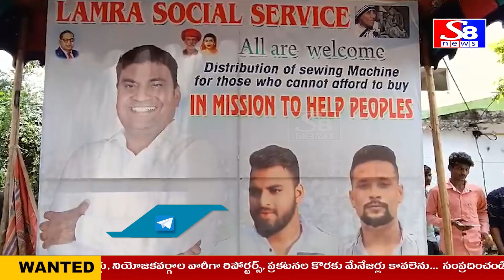మేడ్చల్ జిల్లా.... దేవేందర్ నగర్ పోచమ్మ బస్తీ లో 50 మందికి కుట్టు మిషన్లు పంపిణీ